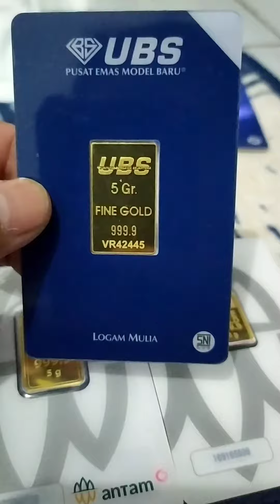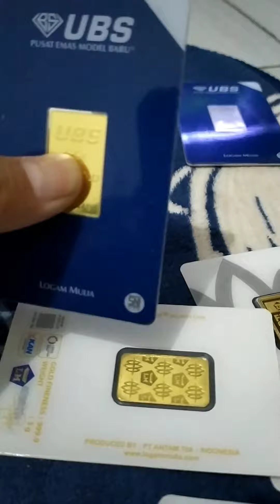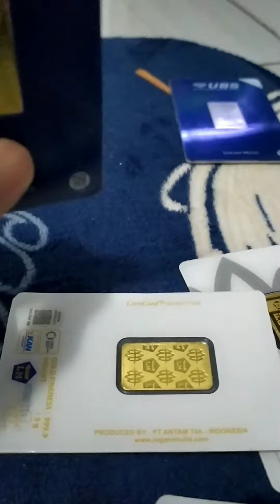Emas UBS Press 5 Gram